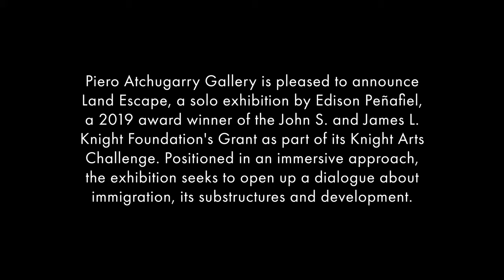Edison Peñafiel: Land Escape at Piero Atchugarry Gallery Miami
Piero Atchugarry Gallery is pleased to share a video podcast for Land Escape, a solo exhibition by Edison Peñafiel, a 2019 award winner of the John S. and James L. Knight Foundation's Grant as part of its Knight Arts Challenge. Positioned in an immersive approach, the exhibition seeks to open up a dialogue about immigration, its substructures and development. The Knight Arts Challenge funds the best ideas for engaging and enriching Miami through the arts. Promoting informed and engaged communities, the Knight Foundation upholds the belief that providing people with information is essential, as such it seeks to fund proje

A piercing play on words, Edison Peñafiel’s (b. 1985, Ecuador) “Land Escape” introduces viewers to larger than life muted and masked characters navigating the confines of their vibrant backdrops. Hung all around the walls and fenced in by a literal barrier of barbed wire, viewers approach these portraits as outsiders, traversing the same colored plains - the forbidding partition making even more evident the separation between the viewers and the displaced characters. Informed by Peñafiel's personal migration history, forced to leave his native country due to its political and economic instability, ​Land Escape p​unctuates his continued concern in the complex and ever growing migrant narrative in the hope that it becomes a catalyst for reflection and dialogue.

Filmed by Michael Lopez with Zachary Balber